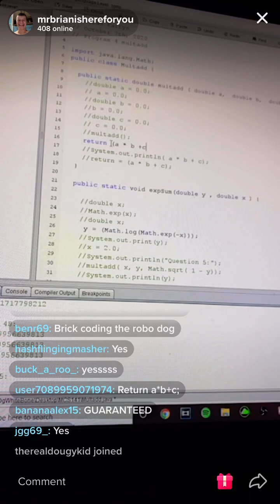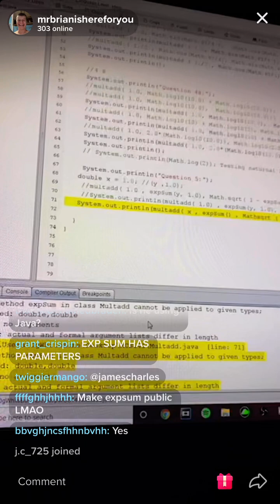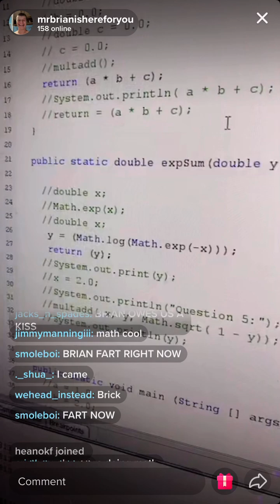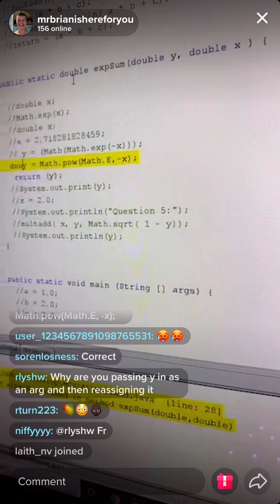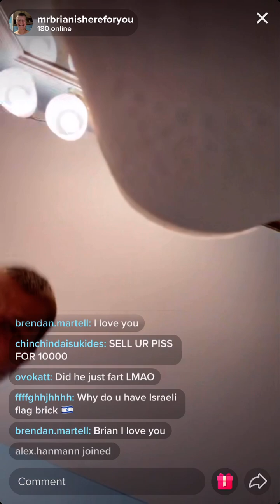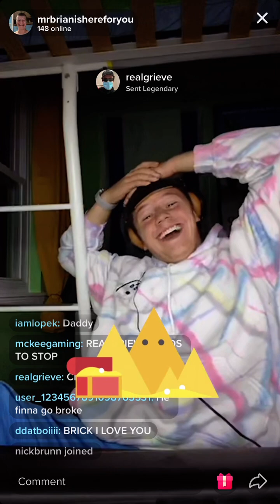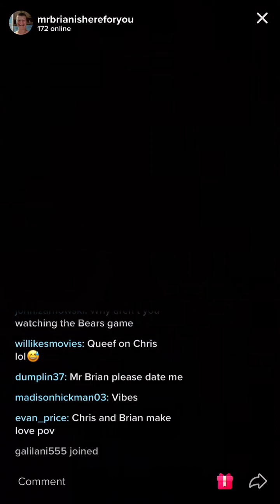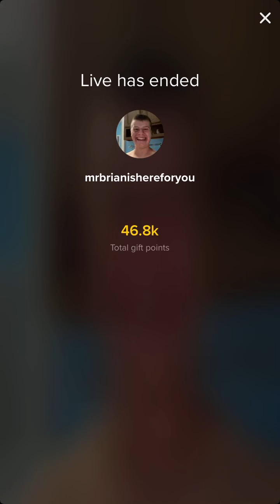Bricknermon coding livestream